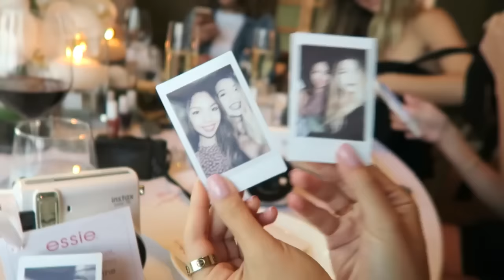IM SO BLONDE NOW!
Mia goes blonder!!
IM HAVING A MEET AND GREET IN CHICAGO, SEATTLE, SAN FRAN, and MORE!! Comeee!

Hiiii! My name is Mia Stammer and I do comedy and lifestyle videos! Things like DIY, Life hacks, apartment tours, expectations vs reality, and girls in real life!